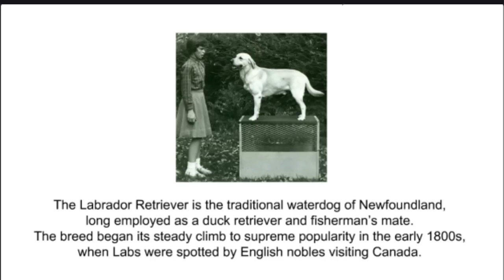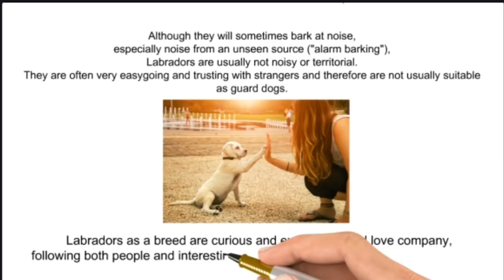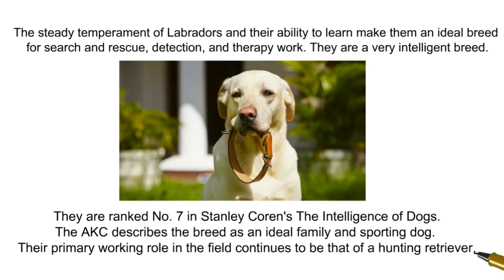Labrador Retreiver - சில தகவல் (Information) Tamil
This video is about labrador retreiver in tamil.

This video describes about labrador retreiver in tamil

The Labrador Retriever, or just Labrador, is a type of retriever-gun dog. The Labrador is one of the most popular breeds of dog in Canada,Note that there is no such thing as a 'naughty' Labrador. The concept of 'naughtiness' is a human characterization that has been incorrectly applied to an animal. Your Labrador is not innately "naughty" or "bad." Rather, your dog does what Labradors do in a Labrador fashion until ...